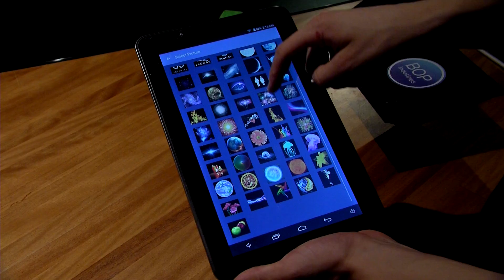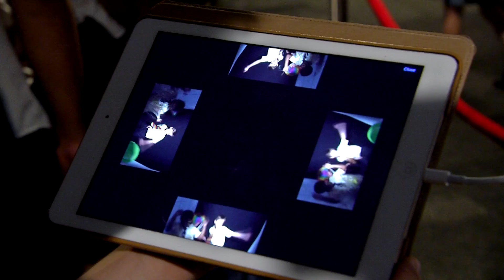Mobile Holograms at World Science Festival Brisbane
QUT student Melissa Mackay reveals how holograms can be made at World Science Festival Brisbane 2017.